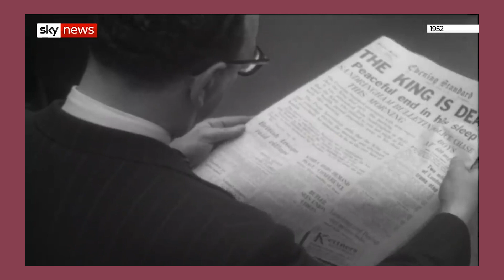菲利普亲王逝世:从“落魄王子”如何变身“王的男人”|与英国女王的七十余年传奇恋曲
【迷斯英国】52期:回顾菲利普亲王的传奇一生
英国女王伊丽莎白二世的丈夫菲利普亲王于4月9日去世，享年99岁。他是世界上最著名的丈夫之一，与妻子伊丽莎白二世度过了七十多年的时光-但他的成长经历与性格力量使他不仅仅是位“王的男人”。
*流亡的贵族：菲利普的故事从哪里开始？
*爱情与婚姻：落魄的王子与温莎城堡中长大的公主如何相遇相爱
*成为“王的男人”：在这个“家”寻找自己的角色。
本期一起来了解这位著名的王夫，附在他身上的诸多标签背后，有哪些是我们误解或不曾知道的。
喜欢本期视频，请多多点赞分享，欢迎在留言区与我互动、留下想法与建议。
更多有趣有料的英国文化生活话题，订阅【迷斯英国】。
祝各位好！